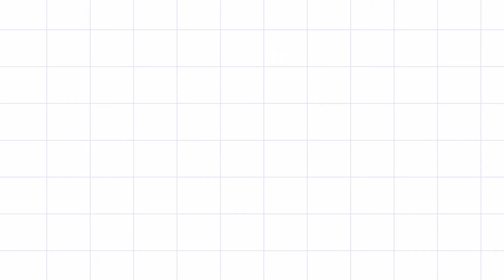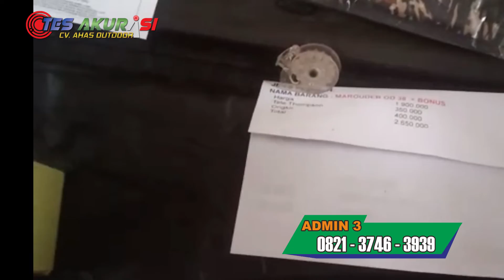Tes Akurasi Marauder OD38 GANASSS !!! Pesanan Misdan - Lombok timur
Order langsung hubungi:
Admin 5 : 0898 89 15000
admin 4 : 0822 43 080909
Admin 3 : 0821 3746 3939
Admin 2 : 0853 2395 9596
Admin 1 : 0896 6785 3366

4 CARA BELI / ORDER :

*1.* Beli dengan bayar di tempat setelah barang sampai (COD)
*2.* Beli  via WA dan Transfer via BRI
*3.* Beli dengan order RekBer di tokopedia
*4.* Beli aksesoris dan produk lainnya di CV ahas Outdoor
*5.* Datang ke alamat kami di Desa raguklampitan RT 04 RW 01 Batealit Jepara Jawa Tengah

4 CARA BELI / ORDER :

*1.* Beli dengan bayar di tempat setelah barang sampai (COD)
*2.* Beli  via WA dan Transfer via BRI
*3.* Beli dengan order RekBer di tokopedia
*4.* Datang ke alamat kami di Desa raguklampitan RT 04 RW 01 Batealit Jepara Jawa Tengah